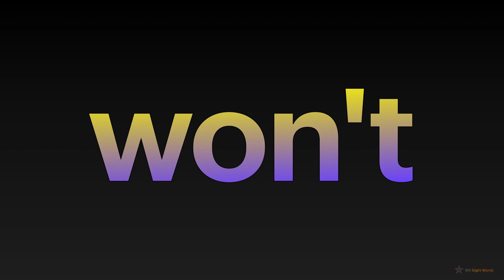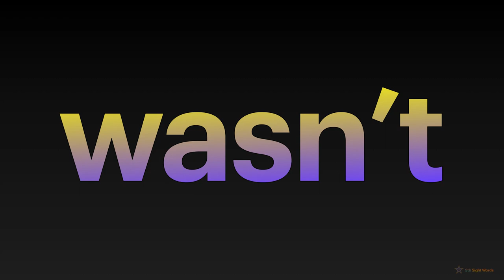9th Sight Words (PART 2 : 11-20)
PART 2:
11-20 spelling words of the ninth 100 sight words.